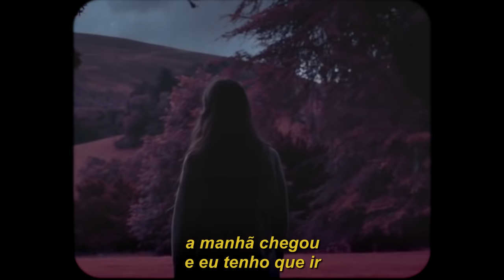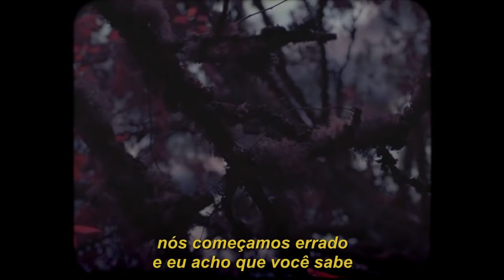birdy & RHODES - let it all go (legendado)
lyrics/letra:

i've been sleepless at night
cause i don't know how i feel
i've been waiting on you
just to say something real
there's a light on the road and
i think you know
morning has come and i have to go

we need to break so hard
i don't know why we break so hard

but if we're strong enough
to let it in (in, in)
we're strong enough to let it go
let it all go, let it all go
let it all out now

if i look back to the start, now i know
i see everything true
there's still a fire in my heart, my darling
but i'm not burning for you
we've started it wrong
and i think you know
we waited too long, now i have to go

who says? who says?

who says truth is,
beauty after all
and who says love should
break us when we fall